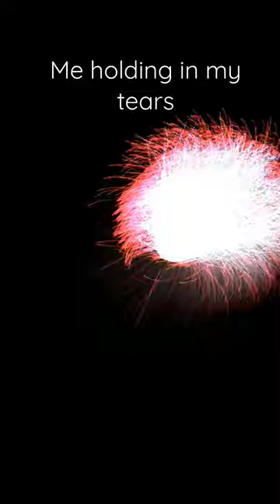are you ok? (mine)